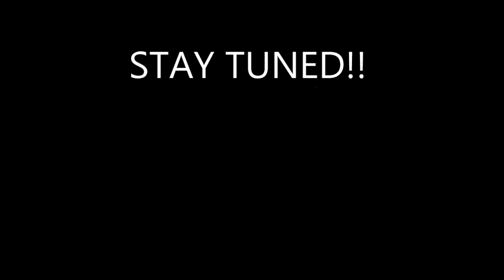SAMBO RETURN OF DIRTY BURGER!!!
LIL BLAQ SAMBO IS BACK! AND SO IS DIRTY BURGER ?? LOOK LIKE THERE GOING TOO BE TROUBLE , WATCH OUT?